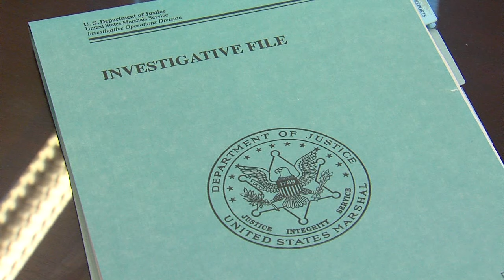Manhunt over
Manhunt over for alleged child killer